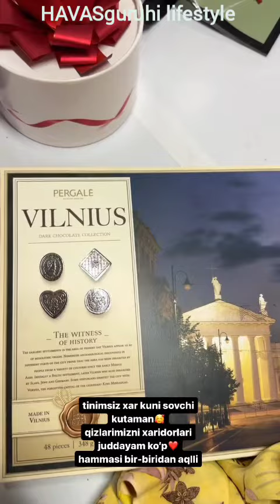orqadagi qushga kim e'tibor berdi?havasguruhi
Qaysi biri ko’proq yarashdi? 1🧡,2💛,3💙,4?

indian traditional dresses in foreign countries

India To Kazakhstan | ये तो गलत हो गया, किसी को भाषा समझ नहीं आ रही जाए कहां?

India to Kazakhstan, new delhi to shymkent, bansi bishnoi Kazakhstan, cheapest airline ticket, explore Kazakhstan in Hindi, Kazakhstan vlog hindi, Kazakhstan girl, Kazakhstan people

How Expensive is UZBEKISTAN?

Life In UZBEKISTAN! - The Cheapest Country In The World

Otabek Madrakhimov + Mithun Chakraboty

guli mata#shortvideo#shorts saadlamjarred sad morroco india uz song music yt/ جولي مااتا

हिंदी गीत/Bollivud qo'shiqlari/старые хинди песни

for more 10%discounts

હવાસ ગુરુહી જીવનશૈલી
हवास गुरुही जीवन शैली
Образ жизни HAVAS гурухи
Стиль життя гурухі HAVAS
HAVAS guruhi turmush tarzi
HAVAS guruhi жашоо образы
HAVAS тобының өмір салты
하바스 구루히 라이프스타일
أسلوب حياة HAVAS guruhi
אורח חיים HAVAS guruhi
ہاوس گروہی طرز زندگی

music in world

Mandarin (Chinese)

Spanish

English

Arabic

Hindi/Urdu

Bengali

Russian

Portuguese

Malay/Indonesian

French

German

Italian

Japanese

Korean

Turkish

Dutch

Greek

Polish

Vietnamese

Swedish

Danish

Norwegian

Finnish

Czech

Hungarian

Ukrainian

Serbian

Croatian

Bulgarian

Romanian

Lithuanian

Latvian

Estonian

Georgian

Kazakh

Uzbek

Tajik

Kyrgyz

Turkmen

Pashto

Sindhi

Urdu

Punjabi

Assamese

Telugu

Tamil

Bengali

Malayalam

Kannada

Marathi

Gujrati

Oriya

Hindi

Sanskrit

Nepali

Sinhalese

Burmese

Lao

Khmer

Thai

Tagalog

Ilocano

Cebuano

Waray

Hiligaynon

Bikol

Kapampangan

Tagbanwa

Ilokano

Aklanon

Tausug

Maguindanaoan

Maranao

Tagalog

Afghanistan
Albania
Algeria
Andorra
Angola
Antigua and Barbuda
Argentina
Armenia
Australia
Austria
Azerbaijan
B
The Bahamas
Bahrain
Bangladesh
Barbados
Belarus
Belgium
Belize
Benin
Bhutan
Bolivia
Bosnia and Herzegovina
Botswana
Brazil
Brunei
Bulgaria
Burkina Faso
Burundi
C
Cabo Verde
Cambodia
Cameroon
Canada
Central African Republic
Chad
Chile
China
Colombia
Comoros
Costa Rica
Côte d’Ivoire
Croatia
Cuba
Cyprus
Czech Republic
D
Denmark
Djibouti
Dominica
Dominican Republic
E
East Timor (Timor-Leste)
Ecuador
Egypt
El Salvador
Equatorial Guinea
Eritrea
Estonia
Eswatini
Ethiopia
F
Fiji
Finland
France
G
Gabon
The Gambia
Georgia
Germany
Ghana
Greece
Grenada
Guatemala
Guinea
Guinea-Bissau
Guyana
H
Haiti
Honduras
Hungary
I
Iceland
India
Indonesia
Iran
Iraq
Ireland
Israel
Italy
J
Jamaica
Japan
Jordan
K
Kazakhstan
Kenya
Kiribati
Korea, North
Korea, South
Kosovo
Kuwait
Kyrgyzstan
L
Laos
Latvia
Lebanon
Lesotho
Liberia
Libya
Liechtenstein
Lithuania
Luxembourg
M
Madagascar
Malawi
Malaysia
Maldives
Mali
Malta
Marshall Islands
Mauritania
Mauritius
Mexico
Micronesia, Federated States of
Moldova
Monaco
Mongolia
Montenegro
Morocco
Mozambique
Myanmar (Burma)
N
Namibia
Nauru
Nepal
Netherlands
New Zealand
Nicaragua
Niger
Nigeria
North Macedonia
Norway
O
Oman
P
Pakistan
Palau
Panama
Papua New Guinea
Paraguay
Peru
Philippines
Poland
Portugal
Q
Qatar
R
Romania
Russia
Rwanda
S
Saint Kitts and Nevis
Saint Lucia
Saint Vincent and the Grenadines
Samoa
San Marino
Sao Tome and Principe
Saudi Arabia
Senegal
Serbia
Seychelles
Sierra Leone
Singapore
Slovakia
Slovenia
Solomon Islands
Somalia
South Africa
Spain
Sri Lanka
Sudan
Sudan, South
Suriname
Sweden
Switzerland
Syria
T
Taiwan
Tajikistan
Tanzania
Thailand
Togo
Tonga
Trinidad and Tobago
Tunisia
Turkey
Turkmenistan
Tuvalu
U
Uganda
Ukraine
United Arab Emirates
United Kingdom
United States
Uruguay
Uzbekistan
V
Vanuatu
Vatican City
Venezuela
Vietnam
Y
Yemen
Z
Zambia
Zimbabwe

HAVASguruhi 2022/2023

HAVASguruhi region
HAVASguruhi wife
HAVASguruhi family
HAVASguruhi age

HAVASguruhi muslim
robiya
kakhramon
shahnoza
dostanback ni hu

ТУРКИЯ УЛИКЛАР КУЧАЛАРДА ВАЗИЯТ ОГИР ДЕГАНЛАР КУСИ

Uzbekistan daily vlog
Uzbekistan famous places
Uzbekistan vlog
Uzbekistan music
Uzbekistan country